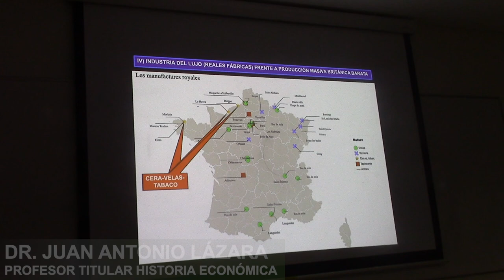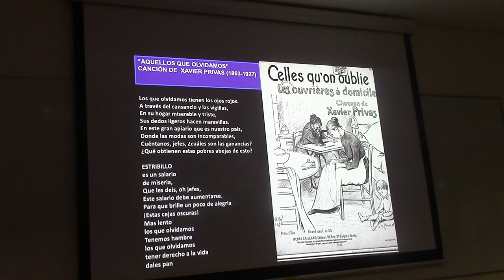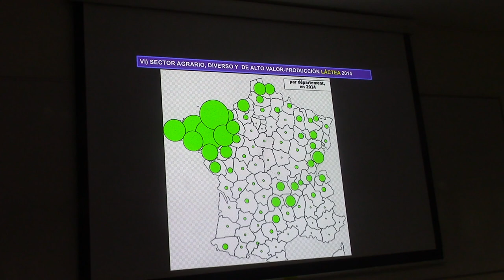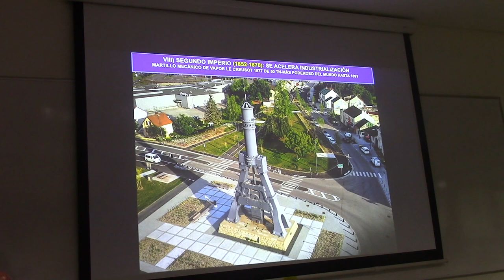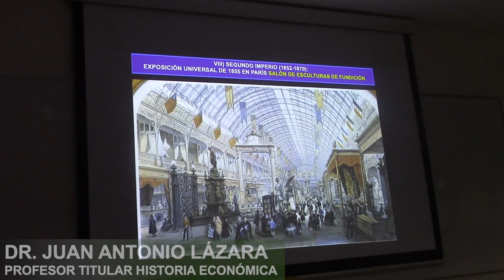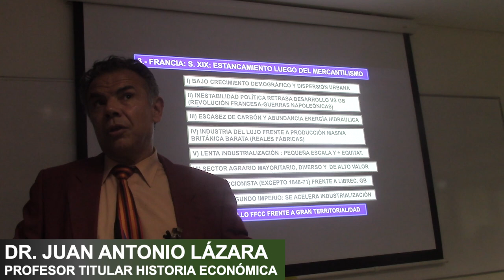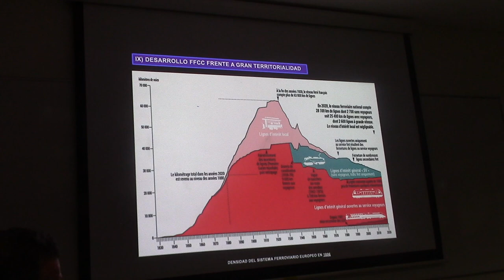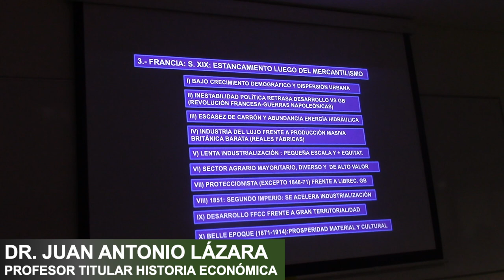84 ¿CUÁNDO FRANCIA SE INDUSTRIALIZÓ? POR EL PROF JUAN LÁZARA